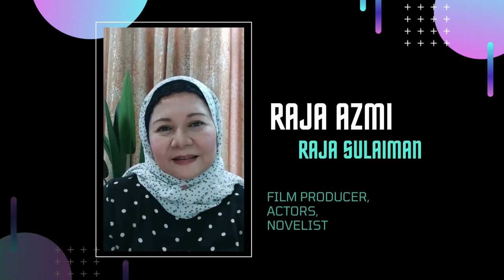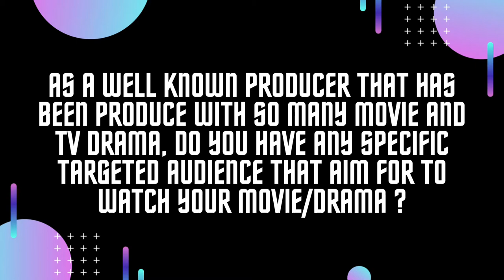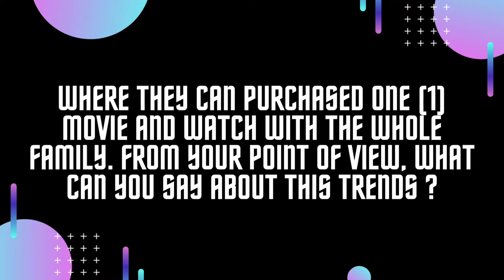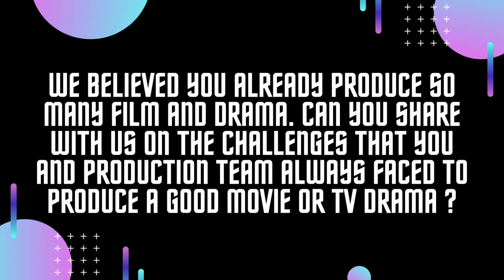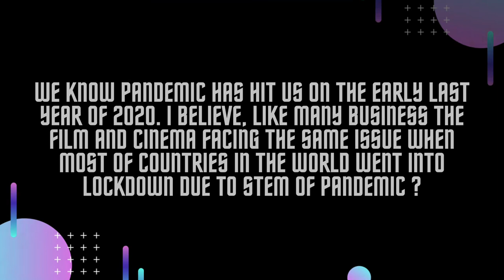FILM | Media Industries in Malaysia - RAJA AZMI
COM410 - INTRODUCTION TO COMMUNICATION STUDIES

FILM | Media & Communication Studies in Malaysia

This video aims to discuss the film industry in Malaysia from the overview of developments, trends, challenges, and the impact of pandemics on the Malaysian film industry from the perspective of film players. The Malaysian film industry is a relatively small industry that caters to the need of a population of only about 27.5 million. In the context of globalization, this small local market presents a challenge in promoting the industry as part of creative industry with great economic potential. With the influx of films from abroad, especially from Hollywood, the industry is struggling to the hilt to survive, as the bigger portion of the audience prefers Hollywood to local productions. To understand this situation from inside the industry itself, this report, using data from in-depth interviews with industry player and reading from the article such as FINAS.

Raja Azmi Raja Sulaiman (Kak Mi)

Prepared By  :
1. Afiz Ashim - Content Creator
2. Anas Erfan - Editor
3. Hana Asmayani - Interviewer
4. Joe Syafiq

Musician: Sammy_S
Old School Hip Hop, Dreamy
Audio from canva
All free photos, music and video files on Canva can be used for free for commercial and noncommercial use.